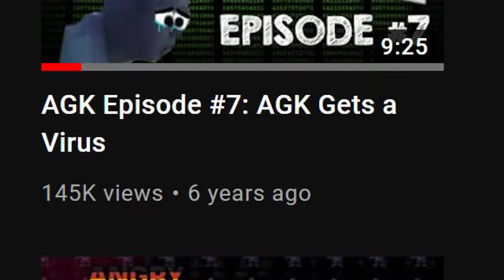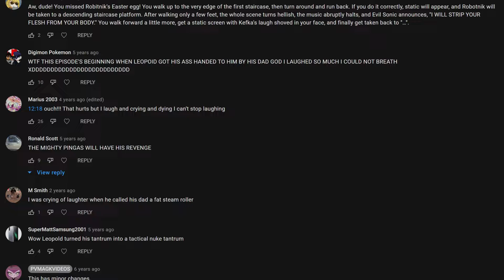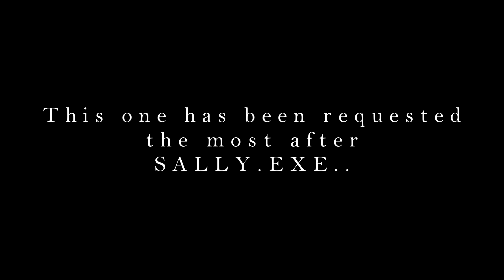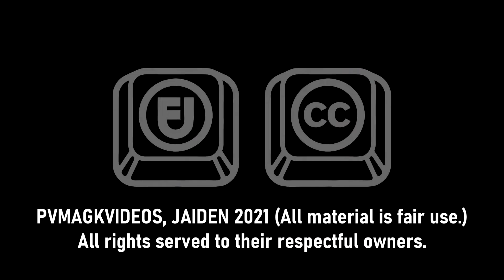AGKVX Presents: AGK's Halloween Madness 2021: AGK REVISITS SONIC.EXE COLLECTION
Yes, AGK is revisiting the old school creepypasta.
SONIC.EXE, SALLY.EXE
And also will finally play ROUGE.EXE!

Premiering this Halloween!
(This will be the last time AGK ever plays a SONIC.EXE game.)